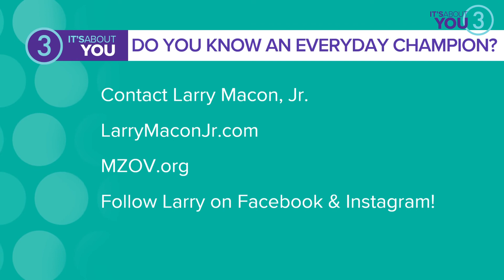Pastor Larry Talks with Dr. John Tyus: Helping out Fatherless Men